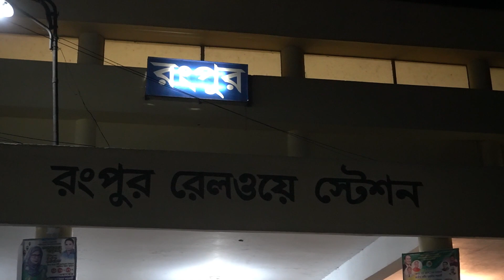কম দামে জুতা কিনুন দামাদামি করে